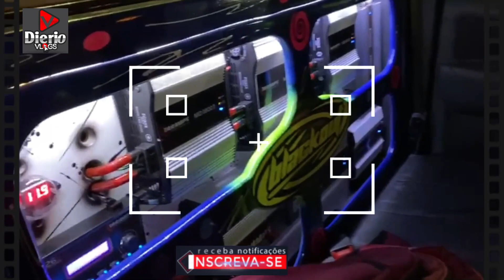suspensão trazeira strada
capa do vídeo    EU QUE FIZ FAMILIA TAMBEM EDITEI VIDEOS TA  MEIA BOKA NÉ MAS TO APRENDENDO DESCULPA QUALQUER COISA AI TMJ